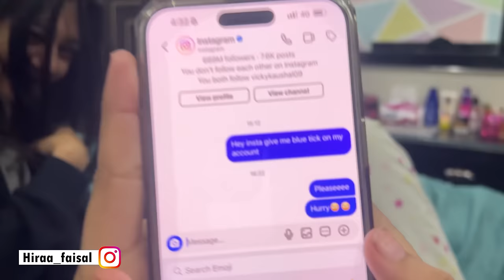Sisters ki hwi tabiyat kharab | Achank Dawat pay jana par gya | Hira Faisal | Sistrology